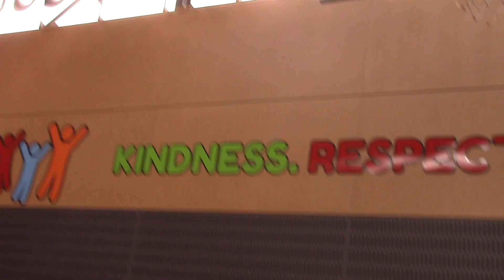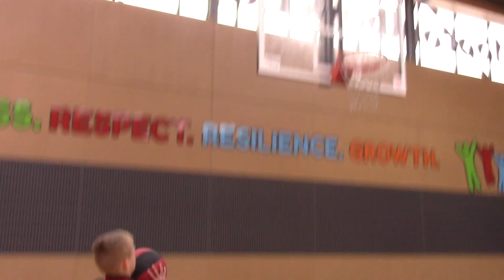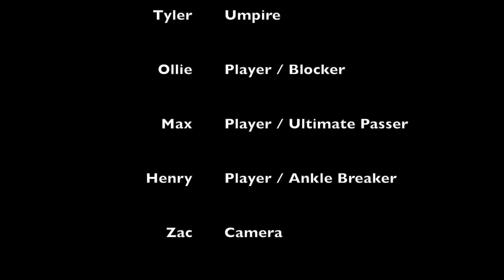MEPFLIX - MEPS Movie Festival 2019 -Bball god